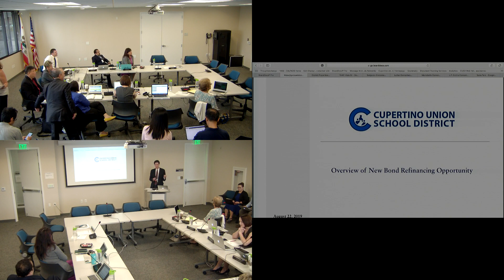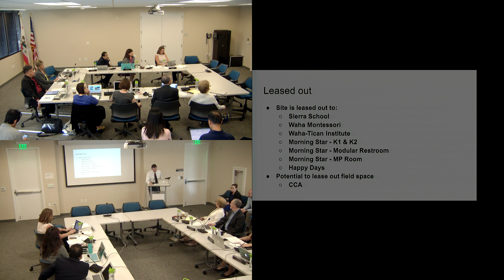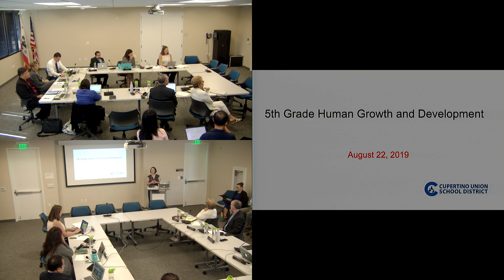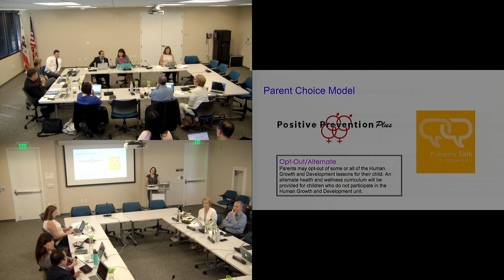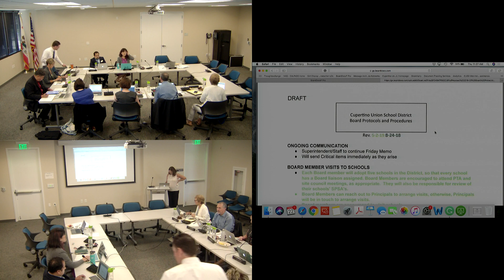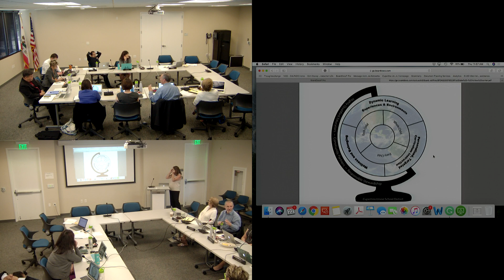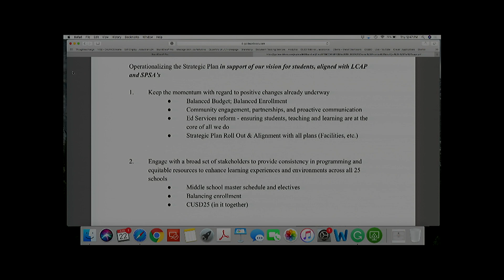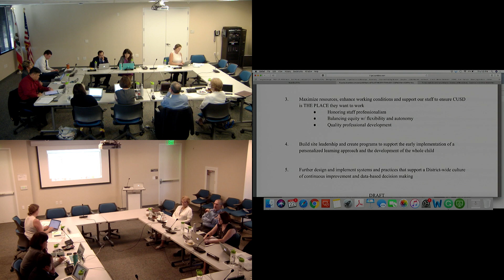CUSD Board Advance August 22, 2019